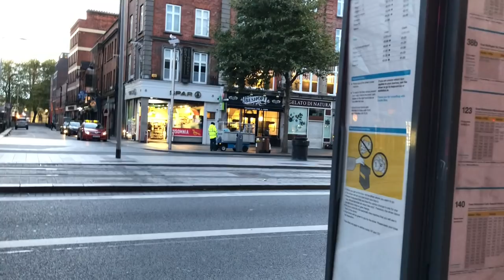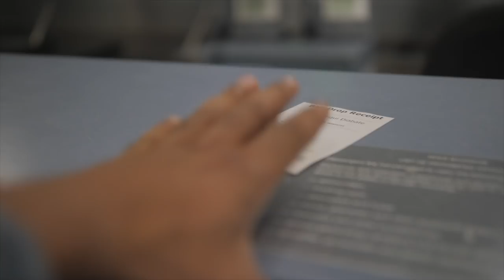Coupe du monde Satellite de Dublin ! | OLYMPICVLOG EPISODE 247